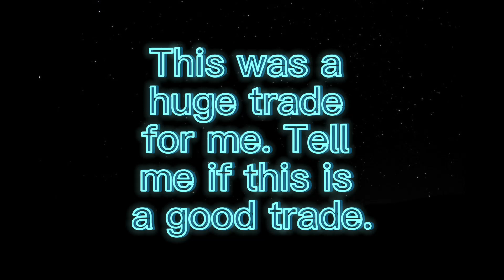TRADING FOR BLACK HOLE! | ROBLOX Assassin!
Game: roblox assassin

Socials:
Steam: ibladeswifx
Xbox: iBladeSwifx
Roblox: iBladeSwifx

IGNORE THESE: roblox,assassin,robloxassassin, roblox assassin,zickoi,no_data,ibladeswifx,prisman,ikelvv,hoopz,flexplayz,broon,masterchiefcovenant,gaming fusion,KAT,Knife Ability Test, roblox basketball